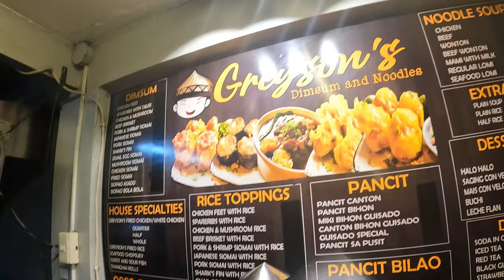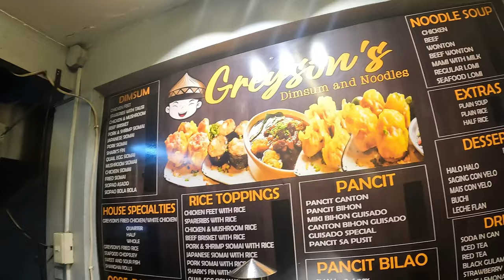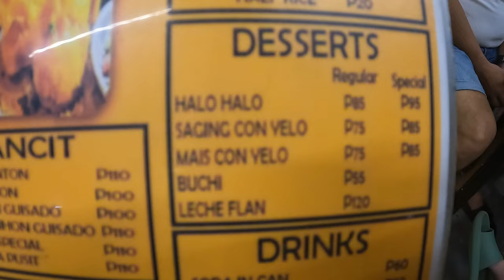Greyson's Dimsum & Noodles Sulit at Mura | A. Bonifacio, Sta. Elena, Marikina